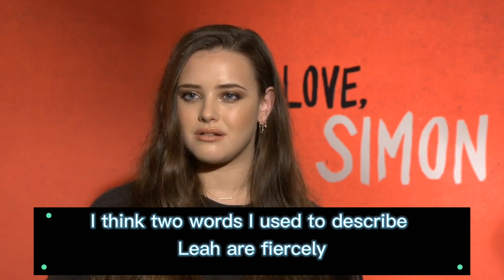Maisa Interview - Listening Practice